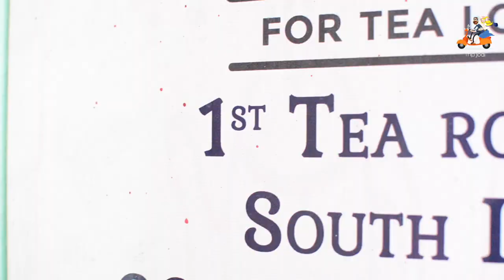Buddies Cafe Coimbatore | Couple Travel Video Tripjodi Addictions -1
We are coming with one more series  "Tripjodi's Coimbatore Addictions" . As we live in Coimbatore, there are places of regular food joints, recreational centres and lot more. We want to bring to you.

Here is the Buddies Cafe, South India's first tea room, which serve around 80+ varieties of tea. We regularly go there and our favourite tea is The Queen.

Nirmal raj founded buddies cafe, who interact with customers and that is the best about Buddies Cafe.

Tracks used

MrJuan 04 Do the Pump & Chan Wai Fat 05 Dream instrumental